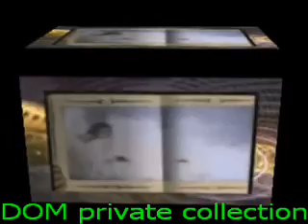DOM private collection 13 2014